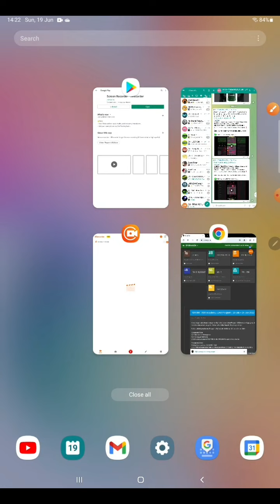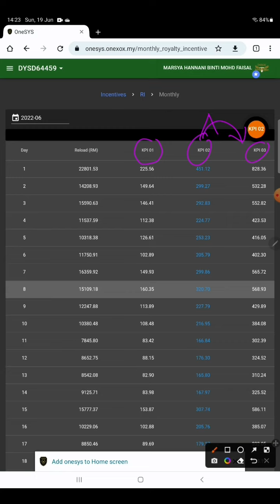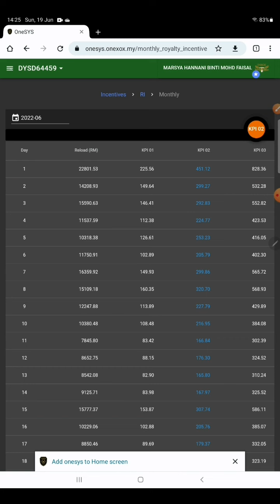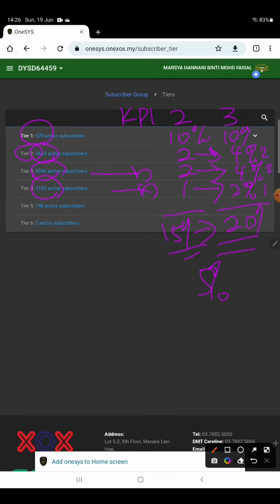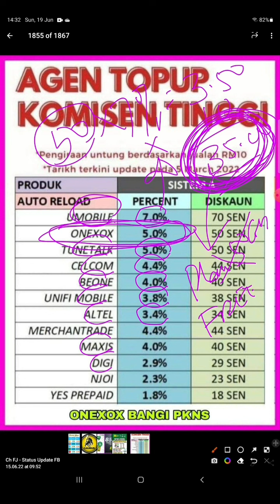ONEXOX | TEAMTITAN | Video 3 of 3 Pencerahan santai KPI DEALER/PENGEDAR mulai Mac 2022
MINAT BERNIAGA JADI TELCOPRENEUR UTK MEMBINA KERJAYA & MENJANA INCOME PASIF 4-5 ANGKA SEBULAN❓
MISI JANA 'INCOME PASIF' RM20 RIBU SEBULAN DGN..
✅ STRATEGI PADU-PAYAH-NAK-TIRU "2-BISNES-TELCO-TERBAEK-DLM-1"..👍😍
..dan..
✅ "SUPPORT-TAHAP-DEWA" LENGKAP RATUSAN VIDEO TUTORIAL, ROBOT TELEGRAM, YOUTUBE VIDEO DLL..💪😎
🔺 Video TESTIMONI dan POTENSI INCOME PASIF 5 ANGKA sebulan.. dgn STRATEGI 2 bisnes telco terbaek dlm 1..
🎯 TeamTitan, kami bukan sekadar simkad..

SIGNUP JADI DEALER TELCO ONEXOX SELURUH M'SIA 💪🤩
1) YANG MENARIK..❓
✅ Anda boleh menjual Simkad Prepaid & Postpaid
✅ Anda boleh menjual topup, pin & bayar bil
✅ Anda boleh recruit Dealer Simkad utk kembangkan network
2) SIAPA BOLEH DAFTAR..❓
📌 Umur 18 tahun ke atas
📌 Modal serendah RM40
📌 Lelaki & Perempuan warganegara
📌 Ada atau tiada pengalaman
📌 Boleh berniaga secara partime & fulltime
📌 Boleh menjual secara Online & Offline
📌 BLACKLIST boleh mendaftar
📌 SURI RUMAH boleh mendaftar
📌 STUDENT boleh mendaftar
📌 PROFESSIONAL boleh mendaftar
📌 PENGANGGUR boleh mendaftar
📌 Ada kedai atau bercadang nak buka kedai
3) 'STARTER PACK' LENGKAP = RM168.. apa yg anda dpt..❓
1️⃣ Simkad kegunaan sendiri - Minima Plan RM39
2️⃣ Sistem Portal & Apps Dealer - RM40
3️⃣ Stok 5 keping simkad - RM39
4️⃣ Stok eWallet - RM50
5️⃣ Sistem Agen Topup - FREE (yg bernilai RM200 dipasaran)
6️⃣ Akses ke ratusan Video Tutorial - FREE
7️⃣ Akses ke ribuan nota, gambar, video dlm Robot Telegram - FREE
8️⃣ Akses ke ribuan nota, gambar, video dlm 10 Channel Telegram - FREE
9️⃣ Akses ke puluhan Video YouTube - FREE
🔟 Group Support padu tahap dewa beroperasi hampir 24 jam - FREE
4) TUJUH (7) JENIS PENDAPATAN TERSEDIA.. dan TAMBAHAN DARI TEAMTITAN
4.1) Dari Biz Simkad ONEXOX :-
1️⃣ Runcit simkad - 22%
2️⃣ Runcit eWallet - 5%
3️⃣ Royalti Incentives - sehingga 21%
4️⃣ Activation Incentives - sehingga 120%
5️⃣ Prepaid Special Incentives
6️⃣ Dealer Recruitment Incentives, dan
7️⃣ MNP Non-Celcom Incentives
4.2) Dari Biz Topup Berkomisen Tertinggi TeamTitan :-
1️⃣ Jualan Topup pelbagai telco - sehingga 9%
2️⃣ Over-riding Biz Topup - sehingga 1.8%.. dan..
3️⃣ KELEBIHAN TERBESAR yg tak ternilai iaitu, anda boleh gunakan Sistem Topup Berkomisen Tertinggi ini sebagai DAYA PENARIK, utk mengajak seramai mungkin User Telco lain, dan juga puluhan ribu Agent Topup, untuk join bersama anda di TeamTitanONEXOX..
  ➠ Sapa tak mau DOUBLE JIMAT dan DOUBLE UNTUNG bukan?.. dan buat apa join dapat satu je, kalau boleh dapat keduanya bukan? 😍
  ➠Bisnes yg lebih besar dan lebih berpotensi adalah BISNES SIMKAD ONEXOX, bukan Bisnes Topup. Bisnes Topup kena menjual sampai bila², larat ke nak menjual topup sampai ke tua? 😅
  ➠Kelebihan inilah yg tiada pada mana² usahawan simkad lain.. samada di 'real telco', maupun di 'program simkad' 💪😍

1️⃣ 𝗕𝗨𝗞𝗔𝗡 𝗦𝗘𝗞𝗔𝗗𝗔𝗥 𝗦𝗜𝗠𝗞𝗔𝗗.. 𝘁𝗮𝗽𝗶 𝘁𝗵𝗲 𝗕𝗲𝘀𝘁 𝗠𝗩𝗡𝗢 𝗱𝗶 𝗠'𝘀𝗶𝗮 + 𝗦𝗶𝘀𝘁𝗲𝗺 𝗧𝗼𝗽𝘂𝗽 𝗕𝗲𝗿𝗸𝗼𝗺𝗶𝘀𝗲𝗻 𝗧𝗲𝗿𝘁𝗶𝗻𝗴𝗴𝗶 👍😍
2️⃣ 𝙎𝙖𝙢𝙖𝙖𝙙𝙖 𝙖𝙣𝙙𝙖 ..
  ➠ 𝙨𝙚𝙠𝙖𝙙𝙖𝙧 𝙐𝙎𝙀𝙍 𝘽𝙄𝘼𝙎𝘼 𝙖𝙩𝙖𝙪
  ➠ 𝘼𝙂𝙀𝙉𝙏 𝙏𝙊𝙋𝙐𝙋 𝙖𝙩𝙖𝙪
  ➠ 𝘿𝙀𝘼𝙇𝙀𝙍 𝙎𝙄𝙈𝙆𝘼𝘿 𝙖𝙩𝙖𝙪
  ➠ 𝘿𝙀𝘼𝙇𝙀𝙍 𝙆𝙀𝘿𝙐𝘼² 𝙎𝙄𝙈𝙆𝘼𝘿 & 𝙏𝙊𝙋𝙐𝙋..
       ...kami ada STRATEGI dan TAWARAN padu-payah-nak-tiru 💪😎
3️⃣ Rugi ler join tapi dapat simkad saje 😁
Sedangkan, dgn kami dapat 2 benda sekaligus, pada harga yg sama..
  ➠ USER biasa, dpt double jimat 😍
  ➠ DEALER pula, dpt double untung 🤩
  ➠ dan, tersedia pula support padu-tahap-dewa 💪😎
4️⃣ Di TeamTitan, sudah tersedia lengkap dengan..
  ➠ strategi 2 bisnes telco dalam 1 😍
  ➠ ratusan video tutorial untuk kedua² Bisnes ONEXOX & Bisnes Topup 😍
  ➠ ribuan nota/info/material dlm Robot Telegram 😍
  ➠ puluhan video di YouTube Channel 😍
  ➠ ribuan material dlm Telegram Channel 😍
  ➠ tersedia Group Support Telegram yg operate hampir 24 jam, yg melayani semua Dealer Titan mcm direct Tier 1 je 💪🤩
5️⃣ PERCUMA Sistem Topup Berkomisen Tertinggi di M'sia..
✅ jimat sehingga RM5 setiap bulan bayar bil sendiri 😍
✅ untung 3-4 angka sebulan jual topup pelbagai jenis telco 😍
✅ berpotensi jana 5-6 angka sebulan sebagai Dealer ONEXOX, dgn mengajar seramai mungkin User Telco berjimat dgn kombinasi "SIMKAD ONEXOX + SISTEM TOPUP BERKOMISEN TERTINGGI" 💪😎
6️⃣ Video pencerahan tawaran PERCUMA Sistem Topup Berkomisen Tertinggi.. beribu sudah menikmati penjimatan sebenar.. anda bila lagi?..

FULL/PART-TIME BOLEH PM :-
🎯 Wasap/Call
..atau..